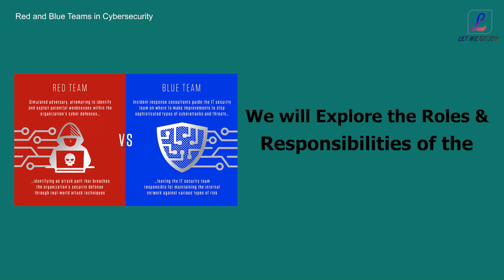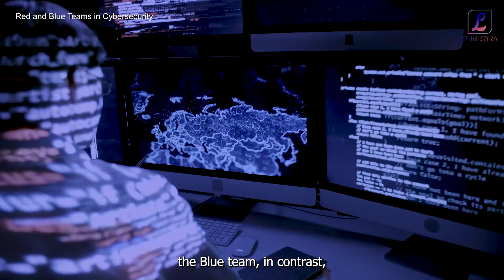Red Team vs Blue Team : What's the Difference? | cyber security and Ethical Hacking | Let Me Study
The Dynamic Relationship Between Red and Blue Teams in Cybersecurity.
In the world of cybersecurity, there are two opposing forces: the red team and the blue team. The red team consists of seasoned security professionals who specialize in mimicking real-world attack strategies to identify and exploit vulnerabilities in an organization's cyber defenses. Their goal is to infiltrate the network and extract valuable information without getting caught, while the blue team's primary role is to maintain an organization's internal network defenses against cyber attacks. They work tirelessly to protect valuable assets, detect threats, and respond swiftly to any security breaches.
Despite their opposing goals, the red team and the blue team must collaborate effectively to ensure optimal security. The exchange of information about emerging dangers and hacker techniques enables both teams to stay one step ahead. The red team's simulated attacks push the blue team to their limits and reveal weaknesses that they might otherwise overlook. It's a constant pattern, but it helps them stay prepared and strengthen their defenses.
To be an effective member of either team, one must possess skills in risk and threat intelligence, software expertise, penetration testing, and social engineering. Various certifications, such as Certified Ethical Hacker, GIAC Certified Incident Handler, and Certified Information Systems Security Professional, can enhance a team member's credentials in offensive or defensive security.
Ultimately, the red team and the blue team rely on collaboration and mutual respect to succeed. While the red team exposes vulnerabilities, the blue team's role is to learn from their experiences, adapt their defenses, and continuously improve the organization's overall security posture.

Let Me Study is one of the world’s leading training providers. We provide One on one and batch online training in disciplines such as Cyber Security, Cloud Computing, Project Management, Digital Marketing, and Data Science among others, where technologies and best practices are changing rapidly and demand for qualified candidates significantly exceeds supply. We are offerings most updated, industry-designed certification training programs.